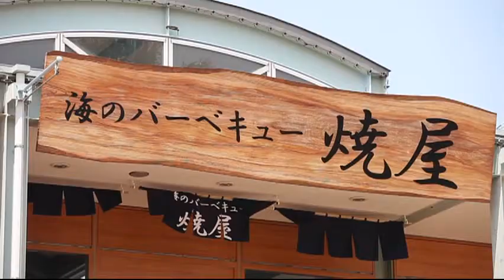橫濱八景島海洋公園SEAPARA NAVI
橫濱八景島海洋公園（横浜・八景島シーパラダイス，Yokohama Hakkeijima Sea Paradise）是指日本神奈川縣橫濱市金澤區八景島水族館・遊艇碼頭・飯店・商場構成之複合型遊樂園。許多電視劇與電影都在此取景。